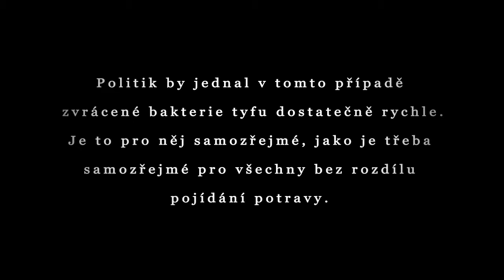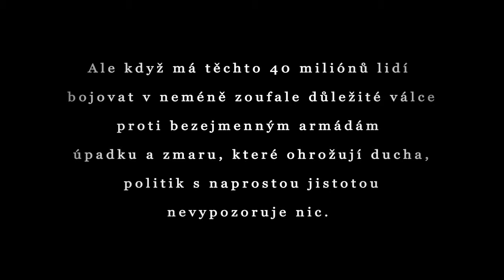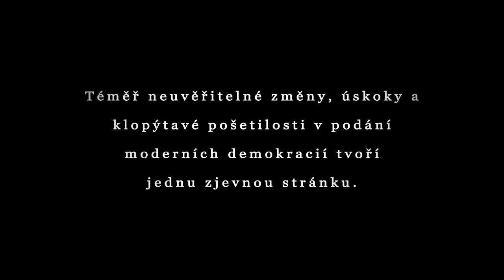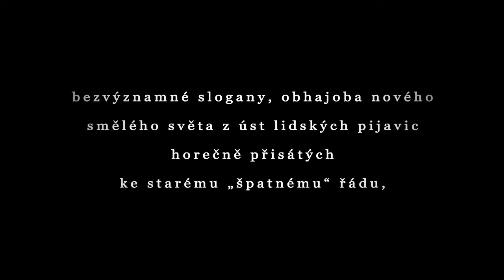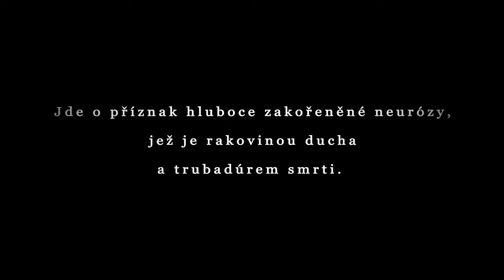Arditi - Profound Truths - Hluboké pravdy (český text)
Hudba: Arditi - Profound Truths (2008)
Text: A. K. Chesterton (1936)